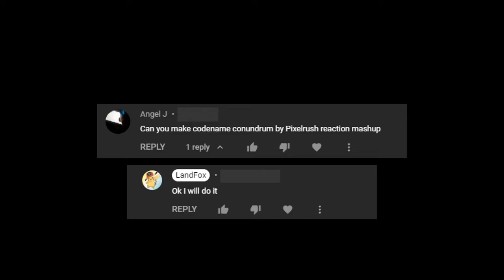(Request) Codename Conundrum | Reaction Mashup #255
Hope You Enjoy This Reaction Mashup Stay Tune for More

Send A Comment for Me React To